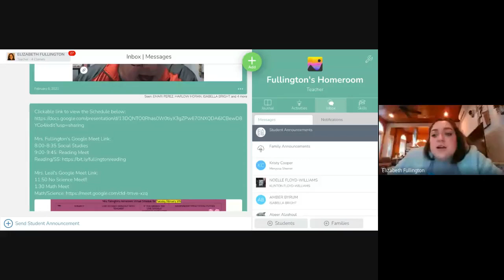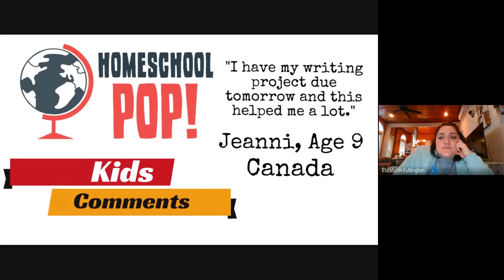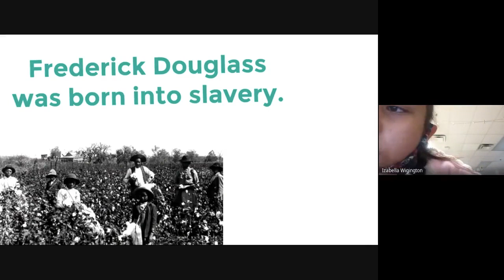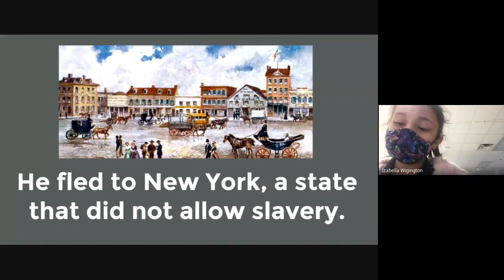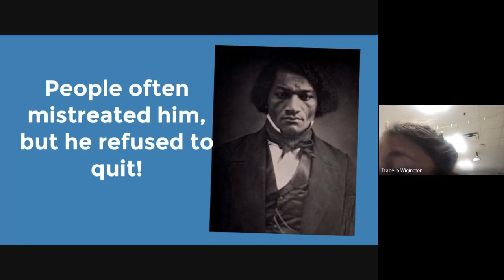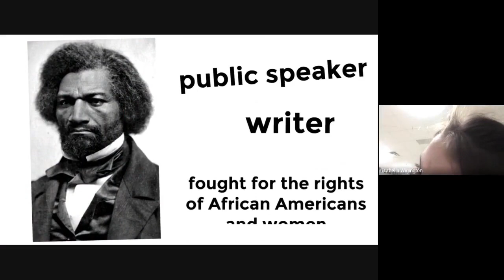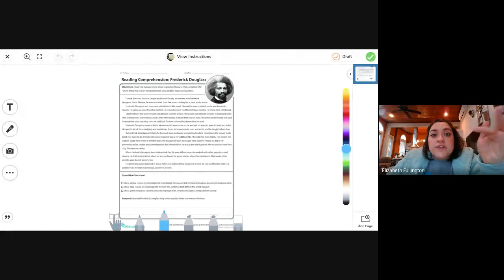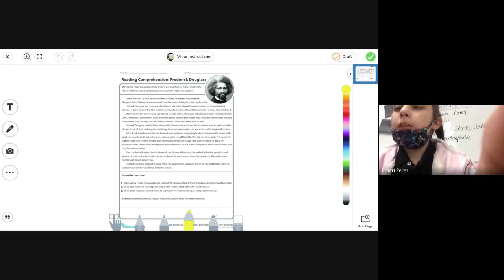Social Studies-Tuesday, 2/9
Black History Month: Frederick Douglass